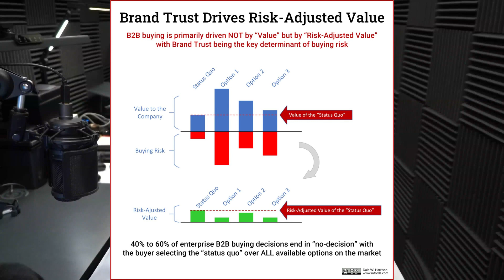Understanding Risk Adjusted Value - Dale Harrison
Why do people buy and what is risk adjusted value? Dale Harrison explains what the day 1 consideration set problem is and how buying decisions really work at larger companies.

This is an excerpt from episode 2, season 5 of the Champagne Strategy show.